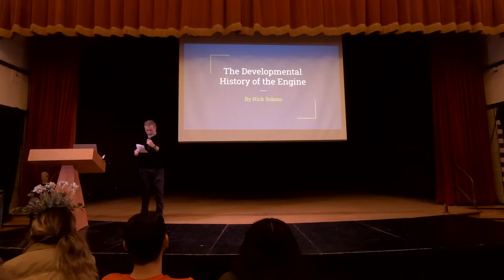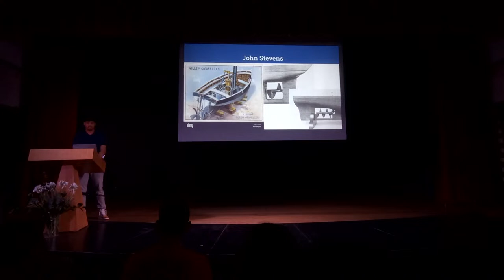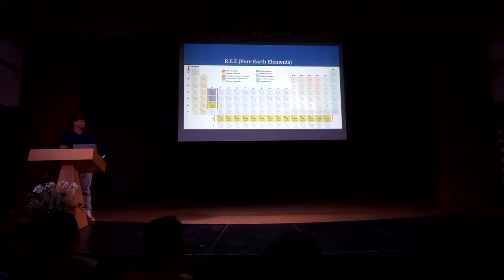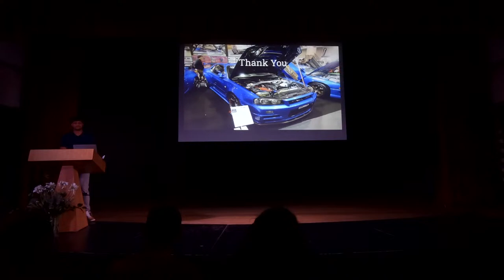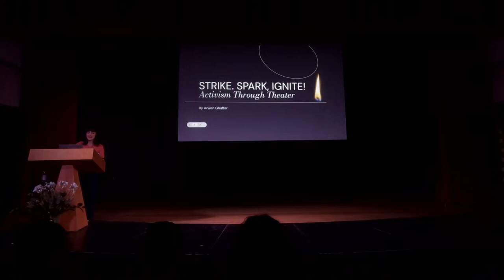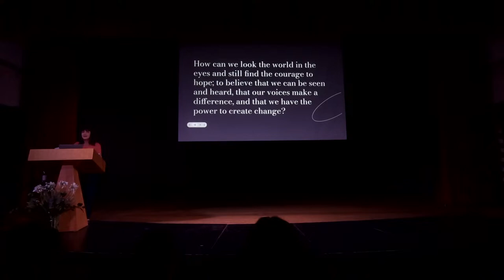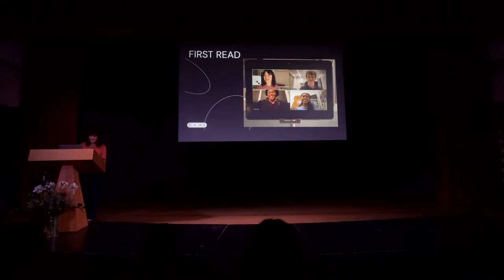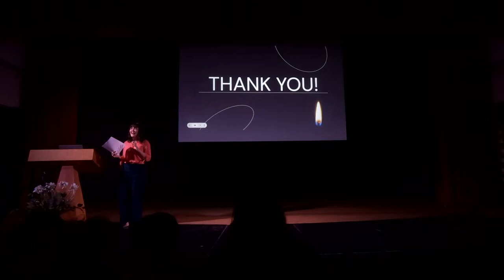CWS 2024 Senior Presentations - Day 5, Friday, 3/15/2024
Friday, 3/15:

10 AM:
Nick Solano
The Developmental History of the Engine

11 AM:
Arwen Ghaffar
Strike. Spark, Ignite! Activism Through Theater